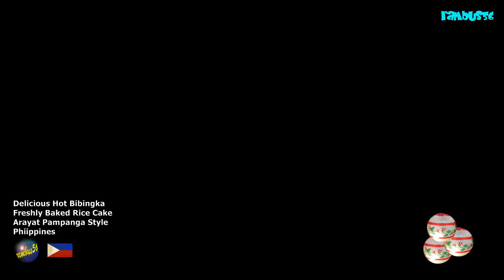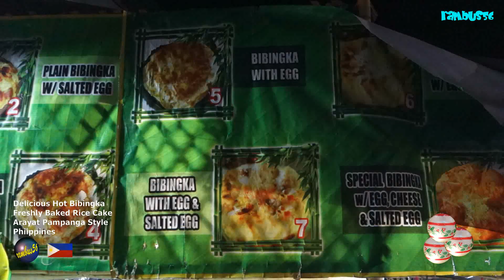Delicious Hot Bibingka Rice Cake Freshly Baked Christmas Season Best Street Food How It's Baked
So delicious these freshly baked rice cake Bibingka. One of Christmas season's food delight, the Philippines traditionally seasonal food delight made from galapong (milled glutinous rice), sugar, coconut milk, and margarine with salted eggs and cheese toppings. Baked in a special clay oven heated on both the upper and bottom parts.
12 Days of Christmas (Instrumental) by Jingle Punks